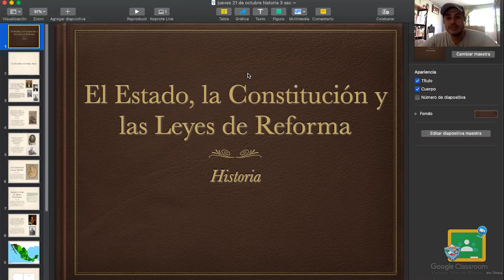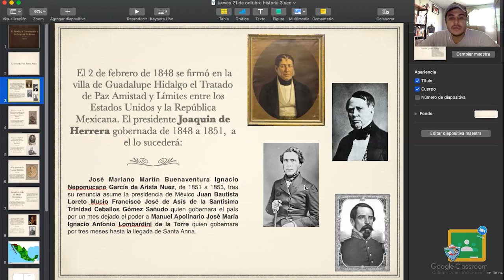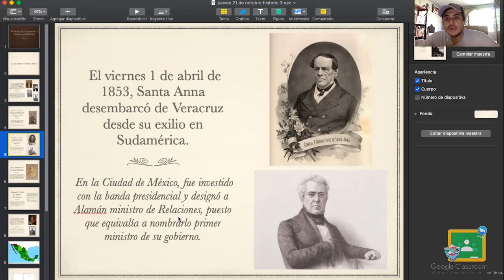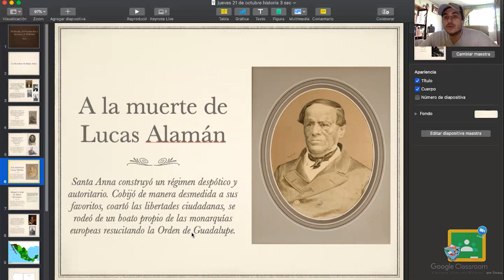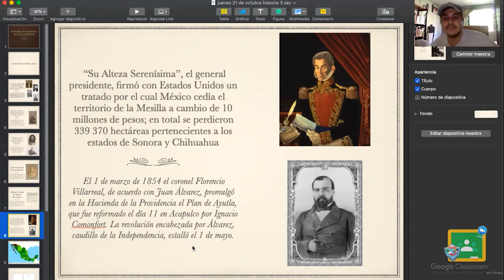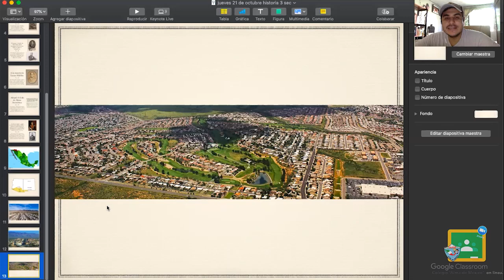3ro Secundaria - Historia: Jueves 22 de Octubre